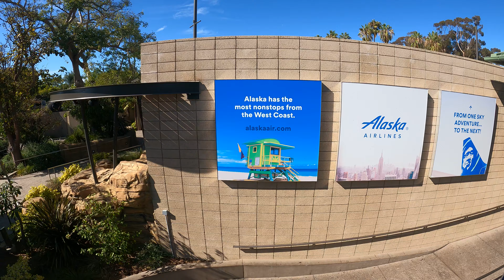San Diego Zoo, video 78, 2160p60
This is the San Diego Zoo in San Diego, California.  Video 78 shows the Skyfari  ride.